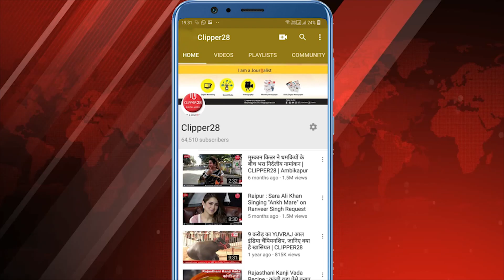पुन्नी मेले में श्रद्धालुओं की भीड़ उमड़ रही | CLIPPER28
Chhattisgarh News :
छत्तीसगढ़ की राजधानी रायपुर में खारून नदी के तट पर पुन्नी मेले में श्रद्धालुओं की भीड़ उमड़ रही है। आस्था और विश्वास के इस मेले में मंगलवार तड़के मुख्यमंत्री भूपेश बघेल भी पहुंचे और खारून में डुबकी लगाकर प्रदेशवासियों की सुख-समृद्धि की कामना की। इस दौरान सीएम नदी में तैरे और उन्होंने पानी में कलाबाजी भी लगाई। इसके बाद मुख्यमंत्री नदी तट स्थित हटकेश्वर महादेव मंदिर पहुंचे और  जलाभिषेक व विशेष पूजा-अर्चना कर मेले की विधिवत शुरुआत की। कार्तिक पूर्णिमा के दिन महादेव घाट पर करीब 600 वर्षों से मेले का आयोजन हो रहा है।
मुख्यमंत्री भूपेश बघेल परंपरागत आरती कार्यक्रम में शामिल हुए और दीपदान किया। उन्होंने कार्तिक पूर्णिमा की सभी को बधाई व शुभकामनाएं दी। इस अवसर पर लोककलाकार दिलीप षडंगी ने राज्यगीत ‘अरपा पैरी के धार’ की प्रस्तुति दी। खारुन नदी पर मेले की सुबह पुण्य स्नान के पहले सोमवार रातभर धार्मिक कार्यक्रम जैसे शिवमहापुराण, रुद्राभिषेक, गंगा आरती, नृत्य-नाटिका शिवगंगा, रामलीला समेत अन्य सांस्कृतिक कार्यक्रमों का आयोजन किया गया। मेले में और स्नान के लिए श्रद्धालु दूर-दूर से पहुंच रहे हैं।
600 साल पहले राजा ब्रह्मदेव ने मांगी थी मन्नत, तब से मेला
हटकेश्वर नाथ महादेव मंदिर के पुजारी बताते हैं कि ऐसी मान्यता है कि 600 साल पहले राजा ब्रह्मदेव ने यहां संतान प्राप्ति की मन्नत मांगी थी। मन्नत पूरी होने पर 1428 में खारुन नदी के किनारे कार्तिक पूर्णिमा के दिन अपनी प्रजा को भोज के लिए आमंत्रित किया। हवन, पूजन, यज्ञ के बाद ग्रामीणों ने खेल तमाशे का आनंद लेते हुए भोजन ग्रहण किया था। इसके पश्चात हर साल कार्तिक पूर्णिमा के दिन राजा ग्रामीणों को आमंत्रित करते। कालांतर में यह परंपरा मेले के रूप में परिवर्तित हो गई। यह भी मान्यता है कि राजस्थान स्थित पुष्कर तीर्थ में कार्तिक मेला लगता था। वहां तक जाने में छत्तीसगढ़ के लोगों को कई दिन लग जाते थे। इसे देखते हुए राजा ब्रह्मदेव ने खारुन नदी के किनारे हटकेश्वर महादेव मंदिर में पूजा करने का निर्णय लिया।
कबीरधाम में पूर्णिमा पर होगा दो दिवसीय कार्यक्रम

सद्गुरु कबीर प्रगट उत्सव समिति व आमिन माता महिला मंडल धनी धर्मदास साहेब का प्रगट उत्सव व कबीरधाम अमलेश्वर का 16वां स्थापना दिवस व पूर्णिमा मनाएगा। दो दिवसीय यह आयोजन मंगलवार और बुधवार को होगा, जिसमें प्रदेशभर से कबीर अनुयायी पहुंचेंगे। समिति के संयोजक प्रशांत शर्मा ने बताया कि सद्गुरु कबीर साहेब के प्रथम शिष्य धनी धर्मदास साहेब का प्रगट उत्सव कबीरपंथी हर साल मनाते है। इसी दिन 2002 में पंथश्री प्रकाशमुनि नाम साहेब ने कबीरधाम अमलेश्वर की स्थापना की।